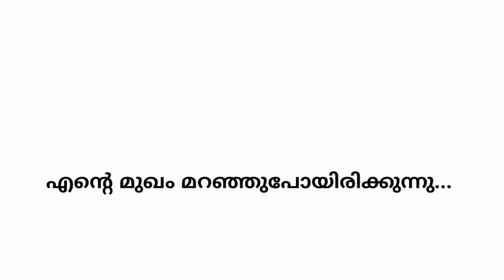KADHALOKAM | Uyirthezhunelpu | ഉയിർത്തെഴുന്നേൽപ്പ് |Ente Kadha Malayalam Story | Vinodkumar CS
Hello guys,
'ഉയിർത്തെഴുന്നേല്പ്' എന്ന ഈ കഥ കൊല്ലങ്ങൾക്കു മുമ്പ് ഒരു ആനുകാലികത്തിൽ പ്രസിദ്ധീകൃതമായപ്പോൾ ഇത് കഥാകൃത്തിന്റെ കഥയാണോ എന്നൊരു ചോദ്യമുയർന്നിരുന്നു. എഴുതുമ്പോൾ എഴുത്തും ജീവിതവും ഒരു കയറിന്റെ രണ്ടിഴകളാകുമ്പോൾ ഞാൻ എന്തുപറയാൻ ! ജീവിതത്തിലുണ്ടാകുന്ന ഭ്രമാത്മക നിമിഷങ്ങൾ നമ്മിൽ എന്തെന്തു ചിന്തകളാണുണർത്തുക അല്ലേ ? ഇങ്ങനെയൊക്കെത്തന്നെയാണ് കഥയും, കവിതയും, ചിത്രങ്ങളും, നൃത്തവും സംഗീതവുമെല്ലാം ജനിക്കുന്നത്. പച്ചയായ ജീവിതത്തിൽനിന്നും കലയിലേക്കുള്ള ദൂരം എത്രയാണ് ? .

പ്രിയപ്പെട്ടവരുടെ ആശീർവാദം പ്രതീക്ഷിച്ചുകൊണ്ട് .🙏

Here is a very new story for all of you!!!
'UYIRTHEZHUNNELPPU' that i wrote some years ago...I hope this story will be giving you a very new experience...

           Happy Listening 💙 Thank you